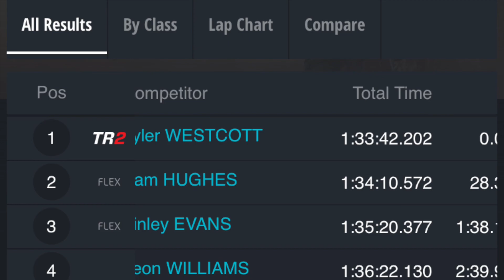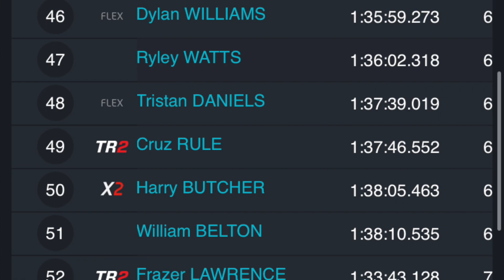CRAZY 125/250 BEACH RACE!!!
Me and my son enjoying the Weston beach race!